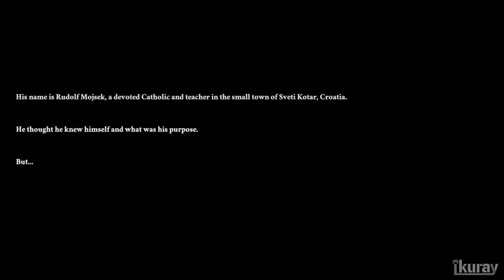Saint Kotar: The Crawling Man - Gameplay walkthrough Full game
My full game complete walkthrough series of videos includes all cutscenes game movie cinematics, all characters, all puzzle solutions, secrets and Easter eggs, all levels and chapters, main story line and ending of the game.

Saint Kotar: The Crawling Man is the first story in the series of interactive comic books set in the world of Saint Kotar. The series, titled Saint Kotar: Tales from the Cursed Valley, is a collection of stories about the characters encountered in the adventure game Saint Kotar.

The Crawling Man follows the appalling life of Rudolf Mojsek in the town of Sveti Kotar, Croatia. The youngest ones fondly nicknamed him “Mojse“ as he was their beloved teacher and like a second father to them. Everyone respected him, for he had devoted his life to serve God and the community.
Mojse thought he knew himself and what was his purpose, but it was all just a dream...
Experience the appalling life of Mojse
A mystery horror story about his fall, from a beloved teacher to a cult leader with a crippled mind and body
Told interactively in motion, with sounds and animations
A fully immersive and atmospheric comic book

16GB Corsair 2400MHZ DDR4 8GBx2.